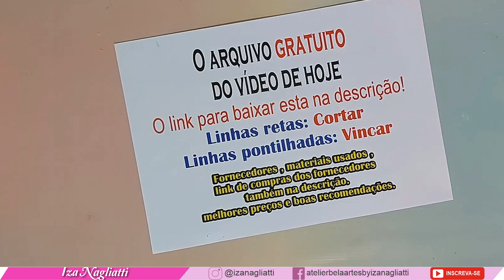Mimo dia das mães | molde grátis #113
😊Neste vídeo ensino e disponibilizo um lindo mimo de dia das mães 😘

✅Caso deseje adquirir o molde completo com arte e versão para máquina de corte e tesoura , e moldes limpos. Pode ser adquirida na nossa lojinha de arquivos
🟢Link de compra 👇

✅Papel glossy 180 grs
Link de compra 👇

✅Papel offset 180grs ( O melhor preço que achei)
Link de compra 👇

✅ Cola pano
Link de compra 👇

✅ acetato
Link de compra 👇

Itens de uso geral para auxiliar na personalização 👇

✅Kit boleador
Link de compra 👇

✅Vincadora
Link de compra 👇

✅Estilete de precisão:
Link de compra 👇